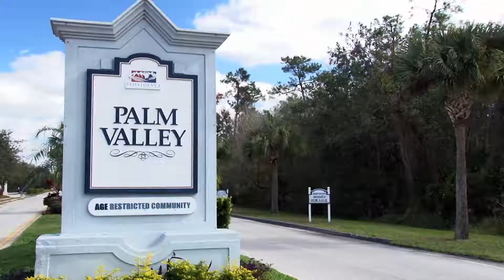Take a Virtual Tour